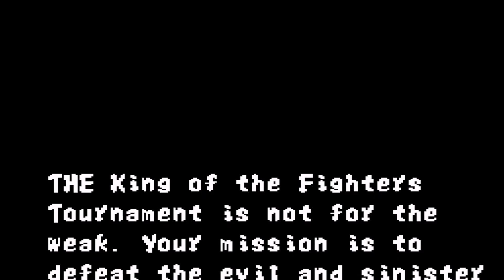Adan Bonilla Morales Plays - Fatal Fury (feat. Kris Sinister)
I'm gonna start to play some games that i missed in my childhood !!!
*Spanglish Language & bad spelling ahead :D !!!